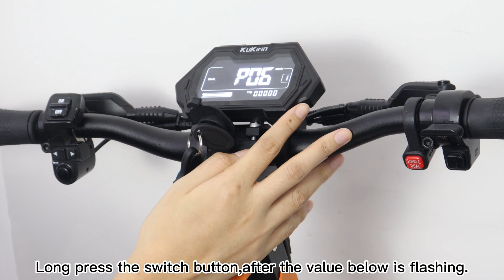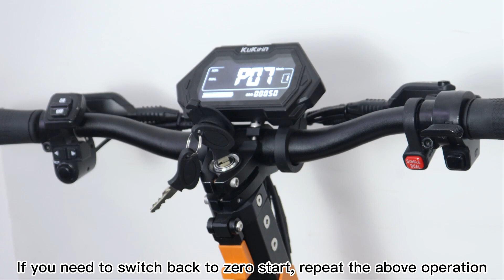Kukirin G3pro escooter switching zero boot & non zero boot tutorial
Hope it can help our customers, thank for all supporting.